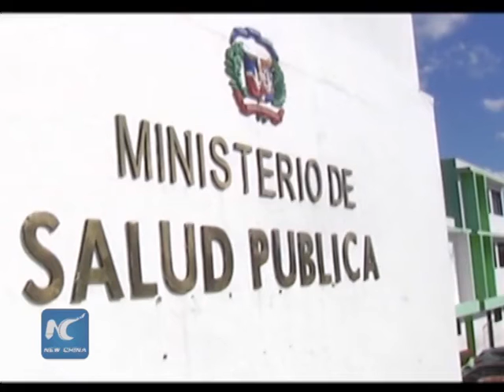Dominican Republic issues alert to Zika virus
Health authorities in the Dominican Republic issued a general alert to the imminent arrival in the country of Zika virus, a disease caused by mosquitoes of the genus Aedes.

The alert was announced by the Minister of Public Health, Altagracia Guzman, accompanied by the representative of the Pan American Health Organization and other authorities.